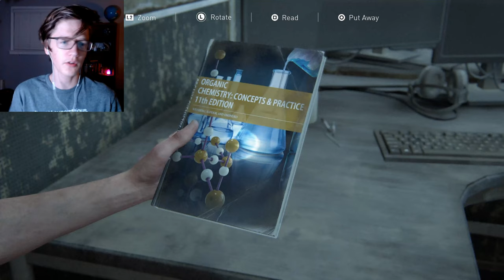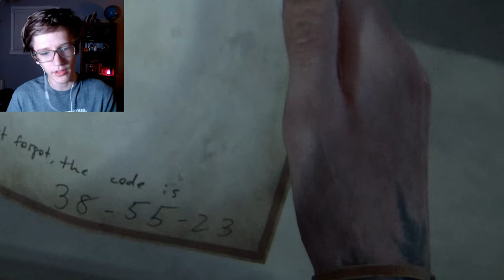Killing Nora! | The Last of Us Part 2 [#10] - Walkthrough Gameplay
This is what happens when someone with a bad temper has to wait over two hours to get their prescription. Everyone in the hospital dies.